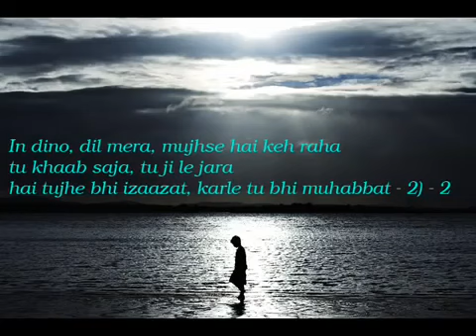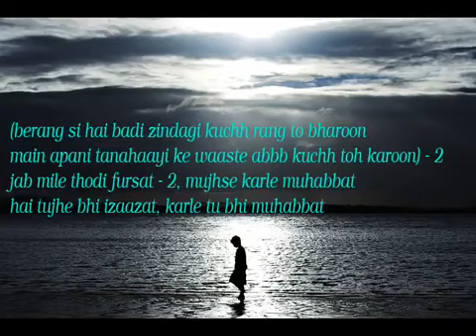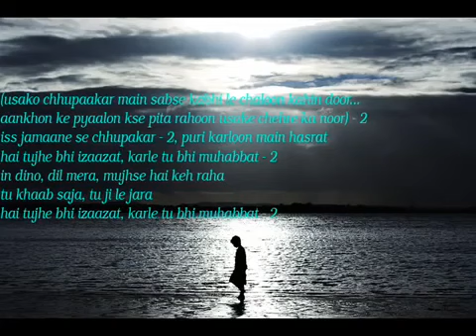In dino dil mera mujse (lyrics)